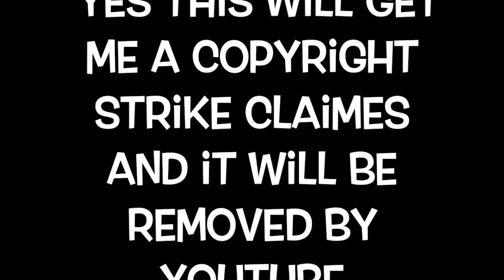Dragula Season 3 Premire Date on Colin O'Connor youtube channel realese date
released on 9/7/19 episode 1
uploaded every weds day
hint to episode one elimination who will win sky diving maxi glamour or violenia exemption point